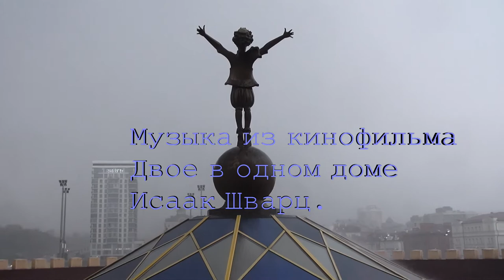Казань Июль2017 1 25 этаж